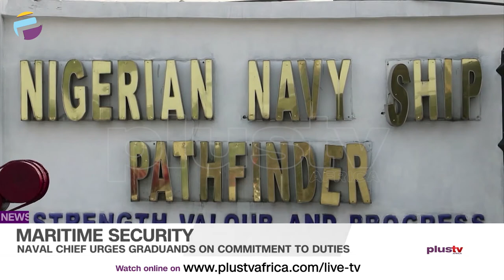Maritime Security: Naval Chief Urges Graduands On Commitment To Duties | NEWS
Nigeria's Naval chief, vice Admiral Awaal Gambo says the Nigerian Navy  is massively embarking on fleet recapitulation and expansion.